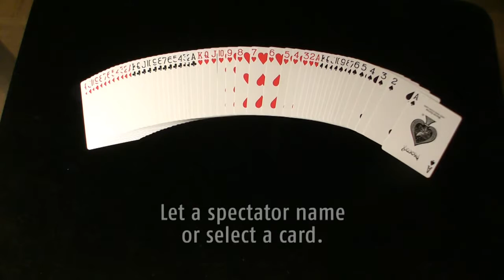Ultimate Brainwave Deck at AlbericoMagic.com